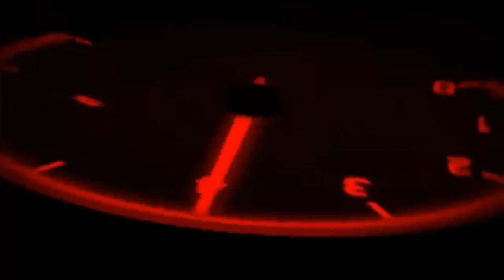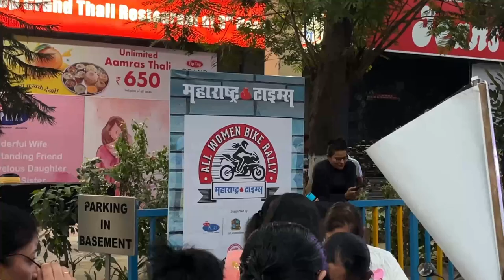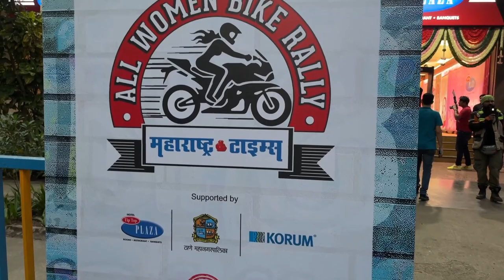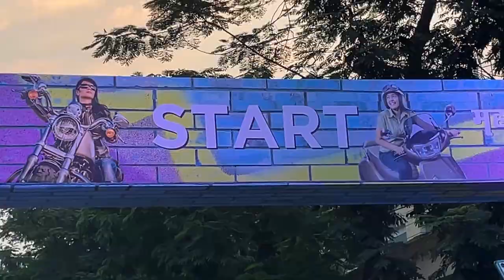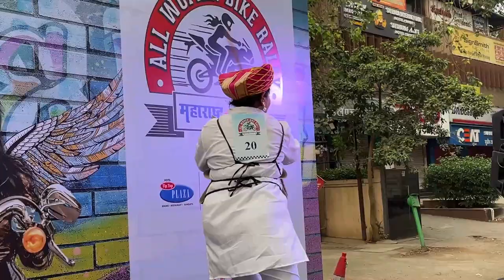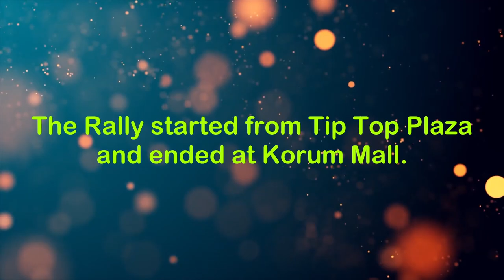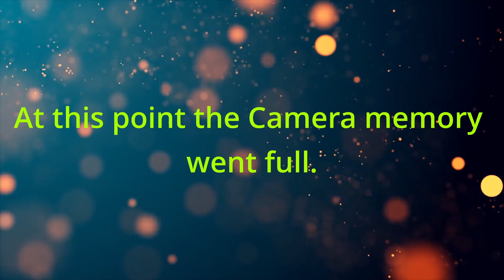All Womens Rally 🏍️🏍️🏍️ 2023 by Maharashtra Times.